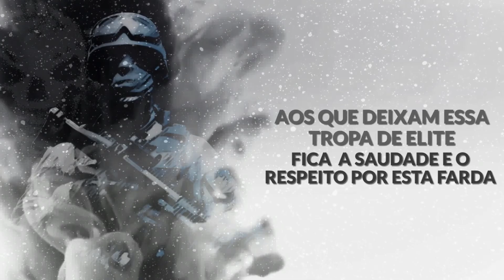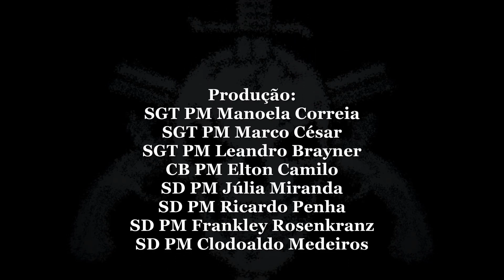BOPE 30 ANOS | DEPOIMENTOS | PMPE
Confira o vídeo institucional completo, com os depoimentos daqueles guerreiros que fizeram parte da história do batalhão.